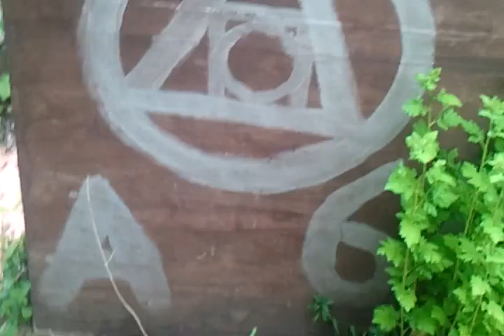Birds in a next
The possibility of transforming Thanks to you!